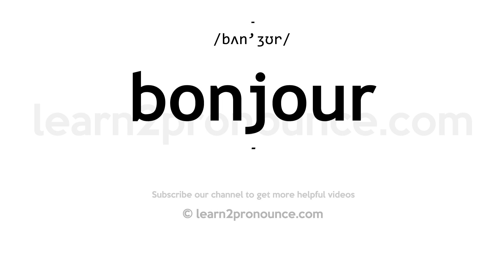How to pronounce Bonjour | English pronunciation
Learn how to pronounce Bonjour in English
BONJOUR
Pronunciation of Bonjour: /bʌn'ʒʊr/